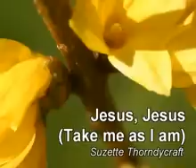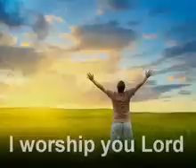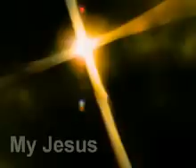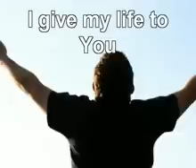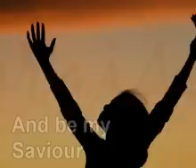Jesus Jesus Take me as I am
This is beautiful worship song.  Take time to listen to it.